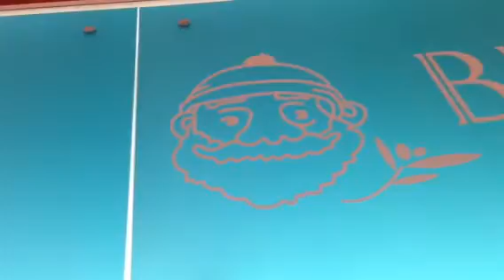Beard papa desserts in Japan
A newish kind of choux cream in japan with some one I could impersonate   .I thought I might get a reaction beause of out resemblance but nothing